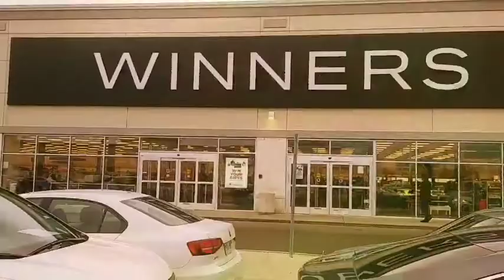L'autorité morale Swiz Dondy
Musique congolaise Rumba Koffi olomide Fally